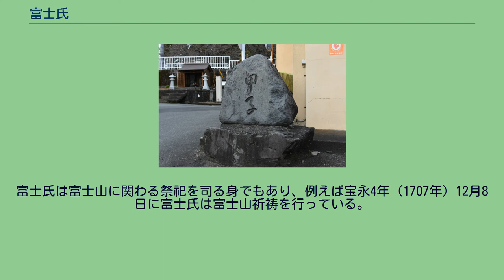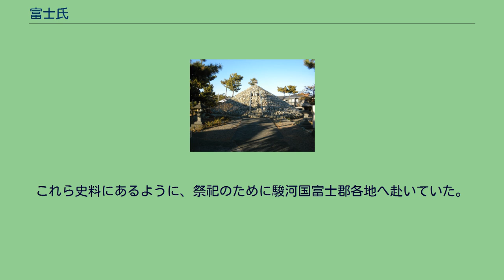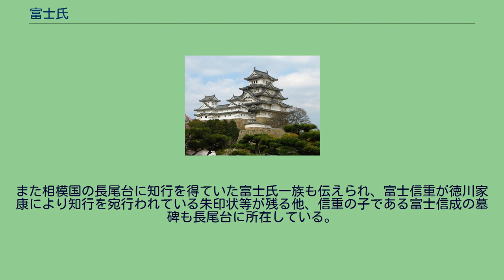富士氏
富士氏（ふじし、ふじうじ）は、日本の氏族。
駿河国富士郡富士上方（現在の静岡県富士宮市一帯）の領主。
富士山本宮浅間大社の大宮司を継承する社家であり、また戦国期には富士城城主を務める武家であった。
富士氏当主は「富士大宮司」という浅間大社の神職を司っており、公文・案主の神職も富士氏が継承していた。
慣例として富士大宮司が政治的な部分を執り行ない、案主・公文は庶子衆とも呼ばれていた。
また室町時代においては、富士大宮司職の補任権を足利将軍家が有していた 。
江戸時代には富士大宮司と公文・案主間で争論が生じたが、幕府裁許状に「公文・案主事、大宮司同格とは不可心得」とあるように、富士大宮司は富士家の中で別格な存在であった。
（左）賽銭箱にみられる棕櫚紋 （右）受付所に見られる棕櫚紋の幕 家紋は「棕櫚（しゅろ）」であり、『羽継原合戦記』に「シュロノ丸ハ富士ノ大宮司」とある。
また江戸幕府の裁許状の中では「棕櫚葉之紋」とある。
この棕櫚紋は富士大宮司のみが用いるものであり、「公文富士能成等返答書控」「富士信安父子連署請書写」には棕櫚紋は古来より富士大宮司のみが使用してきたとある。
このように、同じ富士家一族でも公文富士氏・案主富士氏は棕櫚紋を容易に使用できるものではなかった。
富士氏は国人領主であり、また今川氏・武田氏・後北条氏と関係が深い。
それら中世を中心とする文書群の一部は現在「大宮司富士家文書」として保存されている。
元は富士重本以後の富士家当主である富士高茂がこれら文書を保持しており、東京大学史料編纂所が明治時代と昭和時代にこれを採録するなどしている。
また『静岡県史料』にも60通が収録された。
後にこれら原本の文書は流出し、あるときはうち36通もの文書の売却が検討される状況に至った。
これを危惧した村田正志が売却の保留を促し、静岡県の美術館が購入することとなった。
現在は静岡県立中央図書館がその36通を保管しており、「富士山関係資料デジタルライブラリー」にて公開されている。
富士氏の居館跡に建てられる「芙蓉館碑」（市民文化会館） 「富士大宮司系図」によると、始祖は孝昭天皇の後裔であり豪族の和邇部氏と伝えている。
例えば寛正3年（1462年）の「後花園天皇袖判口宣案」に受給者として「右馬助和邇部忠時」とあるように、本姓として用いられていた。
同系図によると、延暦14年（795年）に豊麿が駿河国富士郡を治める大領の地位に就いて以来、代々郡司を世襲したという。
また異なる系譜を示す「和邇氏系図」によると、豊麿は「駿河掾」の任に就いていた和邇部宿禰宗人の子であるという。
また延暦20年（802年）には浅間神社の祭祀を司るようになったとしている。
11世紀頃には判官代・公文所に転身し、これらが富士家に連なるという系譜を示している。
富士直時の書状では、少なくとも14世紀には既に富士郡富士上方（現在の富士宮市一帯）を支配する氏族として存在していたことが分かる。
他、富士上方の社寺に対して諸役免除を行うなど、富士郡領主として存在し続けた。
富士忠時・富士親時が造立に関わった仏像であり、神職としての側面が確認できる 富士親時が檀那となり奉納された仏像 南北朝時代には既に武家としての面が確立されていた。
観応の擾乱の際には、観応2年（1351年）に上杉憲将により甲斐国への通路の警護を命ぜられている。
また駿河国守護である今川氏と富士氏を関係付ける早例の史料として、康安2年（1362年）に今川範氏が有度郡内の富士浅間宮領への乱入狼藉を停止する旨の書下状を富士大宮司に与えている例が挙げられる。
これは今川氏と富士氏の主従関係ではなく室町幕府の意向を汲んだものであるとされる。
また富士氏は一部交通を掌握していた。
応永16年（1409年）には富士長永が根原の関所を領有しており、駿河国と甲斐国の国境を押さえていた。
駿河国守護である今川家当主今川範政亡き後、彦五郎（今川範忠）と千代秋丸両氏での家督争いが発生した。
この家督争いに際し、富士氏は駿河国内の混乱を室町幕府に報告するなどしている。
富士氏は彦五郎への家督相続に対して反対の立場を取り、範忠の駿河国下向に際して交戦状態となった。
しかし室町幕府将軍である足利義教の裁定の影響は大きく、範忠が家督相続することで落ち着いた。
情勢的には富士氏ら千代秋丸派は範忠から反逆者として追討されてもおかしくない運命であったが、折しも室町...